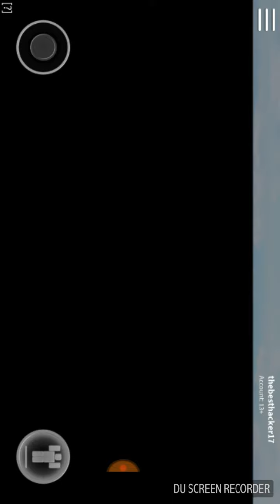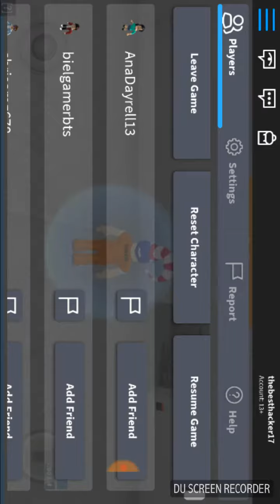Glitch gun in Prison life on roblox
dilciamontolla